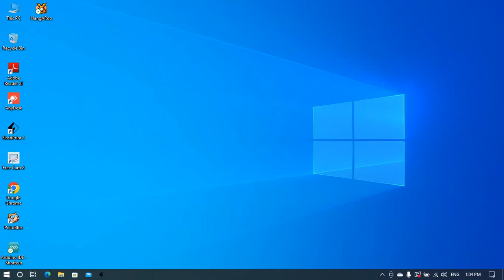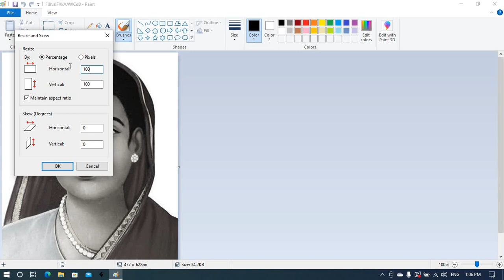How to Resize image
In this video, you are going to learn about How to Resize image.

Checkout our full video to get more information in detail.

Keep watching our channel and support us!!

For more regular updates, click on the bell icon.

We enhance your skills through our videos.